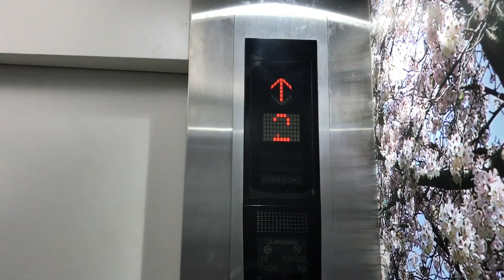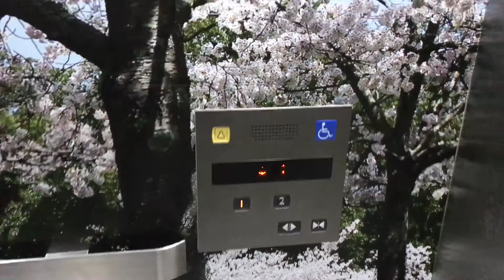(R01) J-Park Sriracha Nihon Mura, Chonburi | Mitsubishi Traction Elevator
This elevator was filmed during my Pattaya Trip on July 2019.
Basic generation 2 Mitsubishi elevator with Japanese-style cab.

촌부리 J-파크 스리라차 니혼 무라 미쓰비시 엘리베이터

ลิฟต์มิตซูบิชิที่เจ-พาร์ค ศรีราชา นิฮอน มูระ จังหวัดชลบุรี

Building name : J-Park Sriracha Nihon Mura
Area : Sriracha, Chonburi
Capacity : 15 Persons / 1000 Kg.
Floor stop : 1-2
Taken date : July 16, 2019